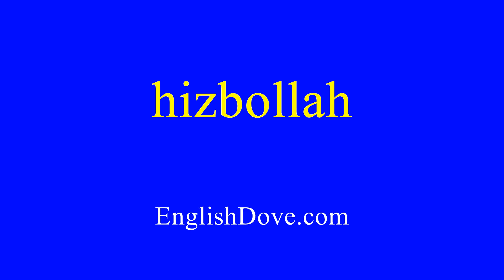How to pronounce hizbollah in American English